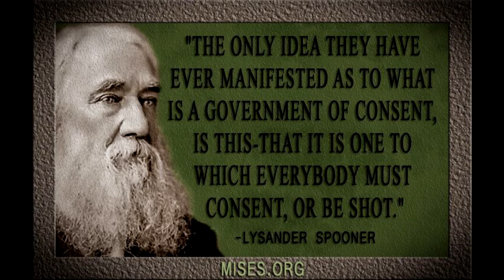Thieves Have More Honor Than Police and Government - Lysander Spooner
From Section 3 of "No Treason: The Constitution of No Authority" by Lysander Spooner.  Read by Matt Pritchard.